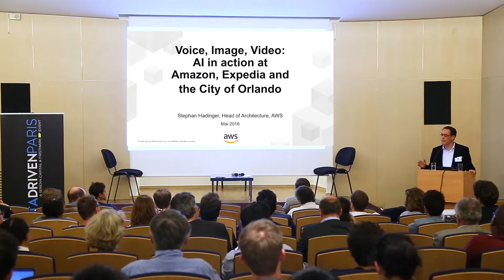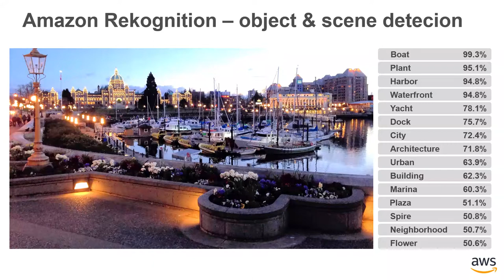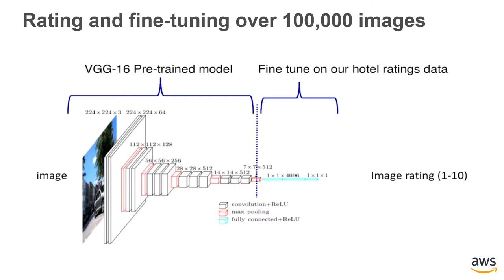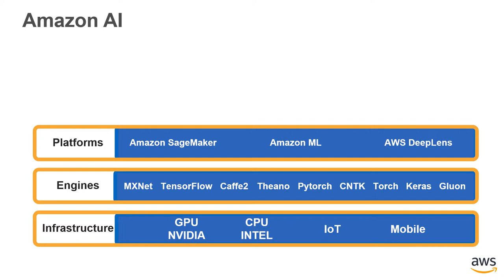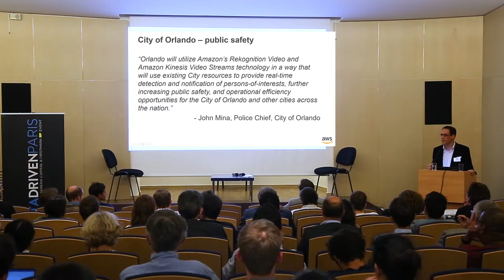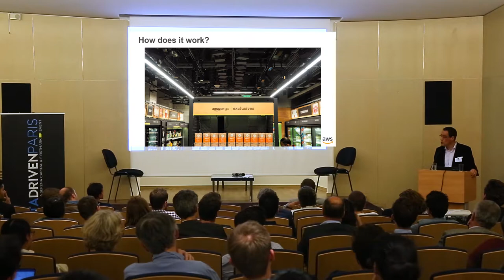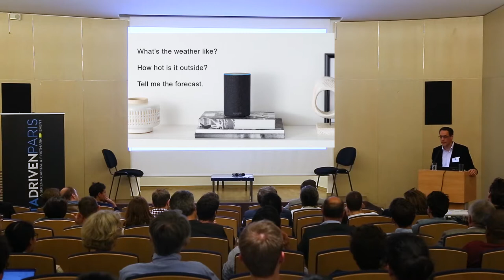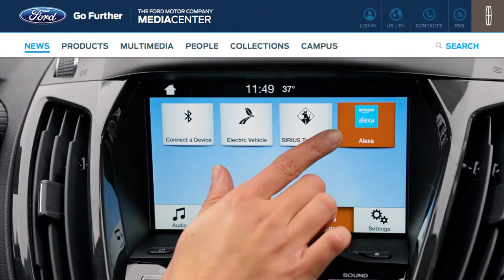Voice, Image, Video: AI in action at Amazon by Stephan Hadinger, AI Manager of AWS France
"Voice, Image, Video: AI in action at Amazon, Expedia and the City of Orlando" by Stephan Hadinger, Manager Solutions Architecture AI of AWS France on May 16th 2018 at the Data Driven Paris.

Do not hesitate to add a comment, we will be happy to answer them 😊